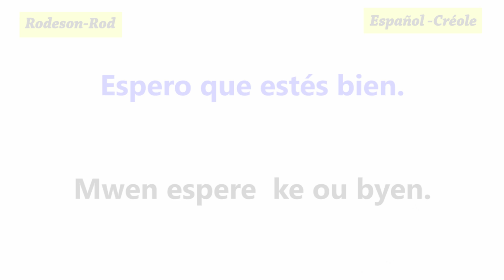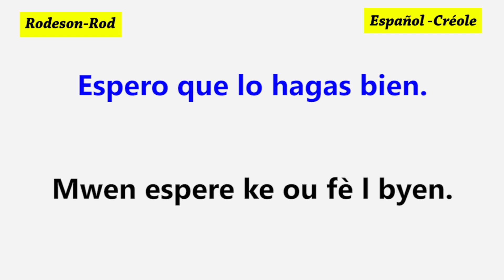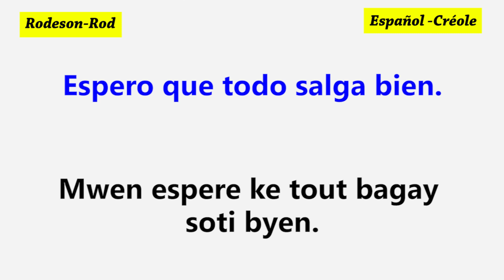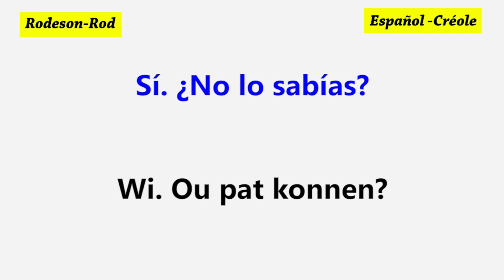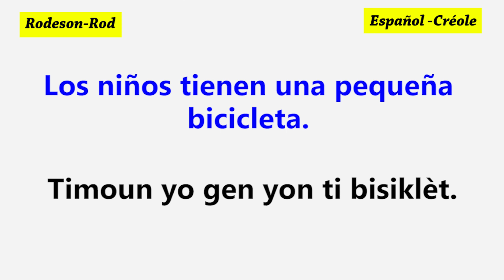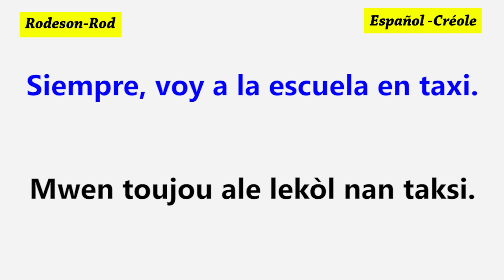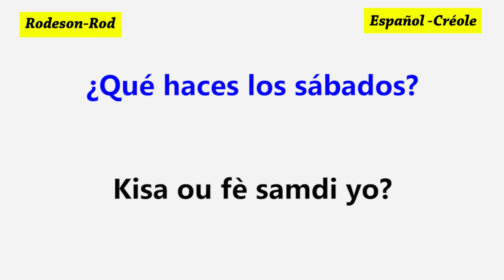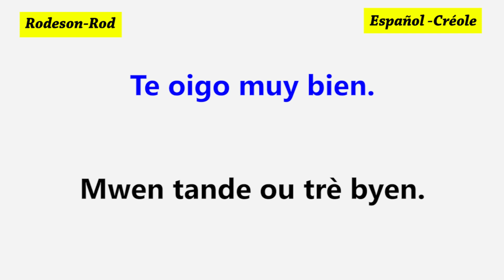25 Frases en Español y Criollo Haitiano